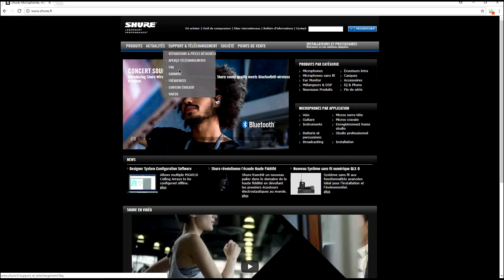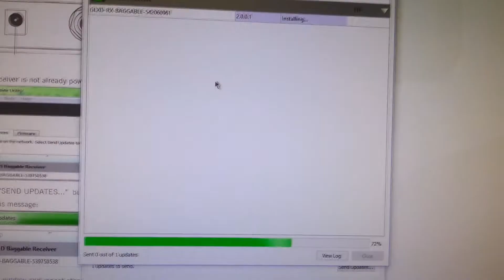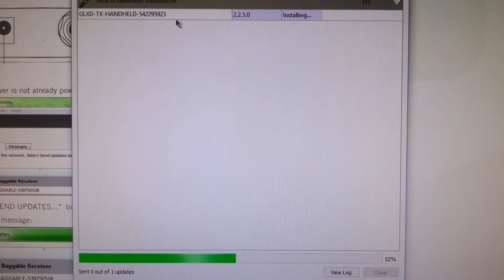Mettre à jour le firmware de son système HF numérique SHURE GLXD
L'utilitaire de mise à jour Shure est une application autonome qui simplifie le processus de mise à jour du firmware et des logiciels de produits Shure compatibles. L'application offre une interface simplifiée et vous permet de télécharger les dernières mises à jour de Shure .

L'utilitaire de mise à jour Shure peut mettre à jour le matériel Shure suivant:

Audio Network Interfaces
Axient® Digital Wireless System
Axient® Wireless Management Network
GLX-D® Digital Wireless System
IntelliMix® P300 Audio Conferencing Processor
KSE1500 Electrostatic Earphone System
Microflex® Advance™
Microflex® Wireless
PSM®1000 Personal Monitor System
SBC450/850 Networked Charging Station
SBRC Shure Battery Rack Charger
SCM820 Digital IntelliMix® Automatic Mixer
SHA900 Portable Listening Amplifier
QLX-D® Digital Wireless Systems
UHF-R® Wireless Systems
ULX-D® Digital Wireless Systems